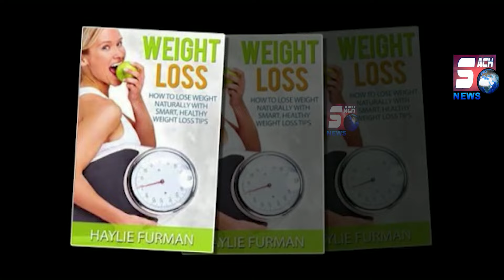Mout Ka Koi Waqt Nahi Hota - Vardhaman College Ke Bus Driver Ki Achanak Driving Ke Dauran Huwi Mout